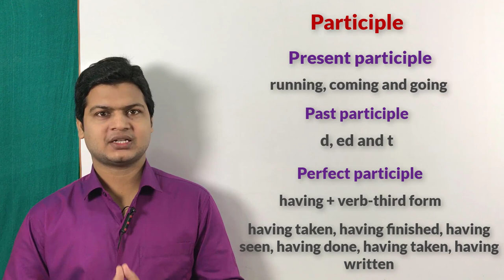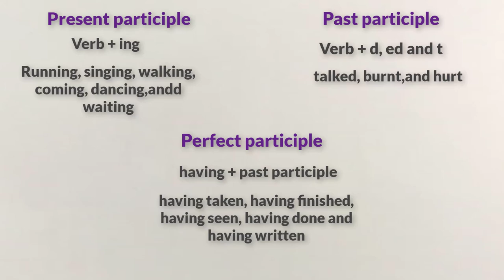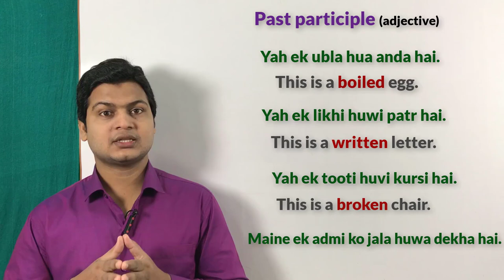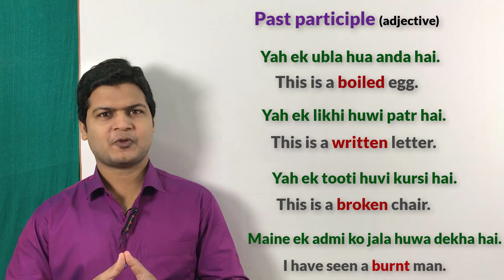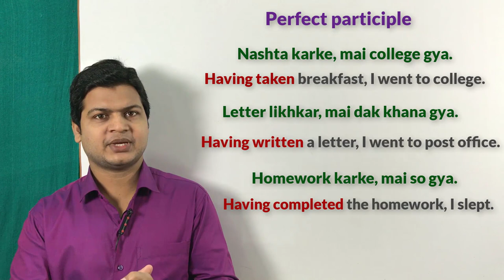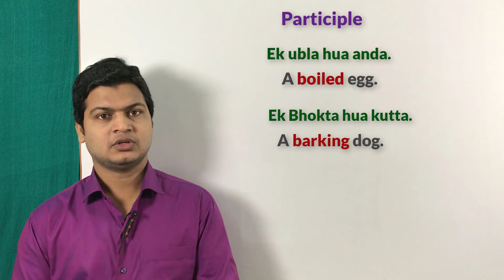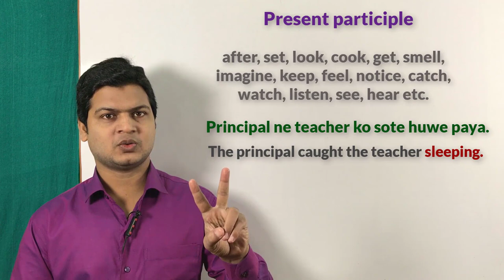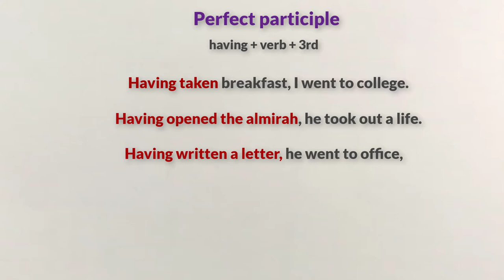Participles | Learn present participle, past participle, perfect participle | Participles part 23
1. add ( मिलाना) added added

2. answer ( उत्तर देना) answered answered

3. appear ( सामने आना) appeared appeared

4. arrest ( गिरफ्तार करना) arrested arrested

5. ask ( पूछना) asked asked

6. attack ( हमला करना) attacked attacked

7. attach ( जोड़ना) attached attached

8. attract ( आकर्षित करना) attracted attracted

9. boil ( उबालना) boiled boiled

10. borrow ( उधार लेना) borrowed borrowed

11. call ( बुलाना) called called

12. check ( जांचना) checked checked

13. claim ( दावा करना) claimed claimed

14. clean ( साफ करना) cleaned cleaned

15. climb ( चढ़ना) climbed climbed

16. collect ( जमा करना) collected collected

17. connect (जोड़ना) connected connected

18. conquer ( जीतना) conquered conquered

19. cook ( पकाना) cooked cooked

20. cover ( ढकना) covered covered

21. end ( खत्म करना) ended ended

22. fail (असफल होना) failed failed

23. fold ( घड़ी करना) folded folded

24. invest ( निवेश करना) invested invested

25. laugh ( हंसना) laughed laughed

26. leak ( टपकना) leaked leaked

27. look ( देखना) looked looked

28. open ( खोलना) opened opened

29. order ( आदेश देना) ordered ordered

30. paint ( रंगना) painted painted

31. pick ( उठाना) picked picked

32. play ( खेलना) played played

33. print ( छापना) printed printed

34. pull ( खींचना) pulled pulled

35. push ( धकेलना) pushed pushed

36. reach ( पहुंचना) reached reached

37. repair ( मरम्मत करना) repaired repaired

38. search ( खोजना) searched searched

39. select ( चुनना) selected selected

40. start ( शुरू करना) started started

41. talk ( बोलना) talked talked

42. touch ( स्पर्श करना) touched touched

43. thank ( धन्यवाद देना) thanked thanked

44. treat ( उपचार करना) treated treated

45. turn ( मुड़ना, मोड़ना) turned turned

46. visit ( भेंट करना) visited visited

47. wait ( प्रतीक्षा करना) waited waited

48. walk ( चलना) walked walked

49. wash ( धोना) washed washed

50. work ( काम करना) worked worked .

• निम्न क्रियाओं के दूसरे व तीसरे रूप बनाते समय मात्र -d लगाइए :-

1. advise ( सलाह देना) advised advised

2. argue ( बहस करना) argued argued

3. arrange ( व्यवस्था करना) arranged arranged

4. arrive ( आगमन होना) arrived arrived

5. believe ( विश्वास करना) believed believed

6. blame ( दोष लगाना) blamed blamed

7. change ( बदलना) changed changed

8. close ( बंद करना) closed closed

9. collapse ( ढह जाना) collapsed collapsed

10. complete ( पूर्ण करना) completed completed

11. confuse ( संभ्रमित करना) confused confused

12. create ( निर्माण करना) created created

13. force ( विवश करना) forced forced

14. increase ( बढ़ाना) increased increased

15. decrease ( कम करना) decreased decreased

16. like ( पसंद करना) liked liked

17. measure ( नापना) measured measured

18. observe ( निरीक्षण करना) observed observed

19. pollute ( दूषित करना) polluted polluted

20. promote ( बढ़ावा देना) promoted promoted

21. provide ( देना) provided provided

22. receive ( प्राप्त करना) received received

23. remove ( हटा देना) removed removed

24. tie ( बांधना) tied tied

25. tire ( थकान) tired tired

26. translate ( अनुवाद करना) translated translated

27. wipe ( पूछना) wiped wiped

1. apply ( आवेदन करना) applied applied

2. bury ( गाडना) buried buried

3. carry ( ले जाना) carried carried

4. copy (नकल करना) copied copied

5. cry ( रोना) cried cried

6. dry ( सूखा करना) dried dried

7. fry ( तलना) fried fried

8. hurry (जल्दी करना) hurried hurried

9. marry (शादी करना) married married

10. purify (शुध्द करना) purified purified